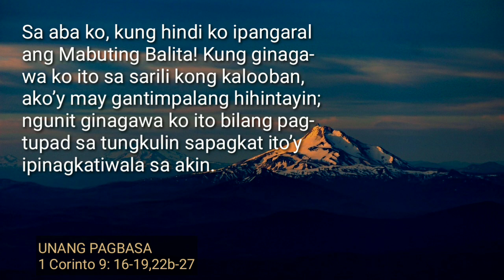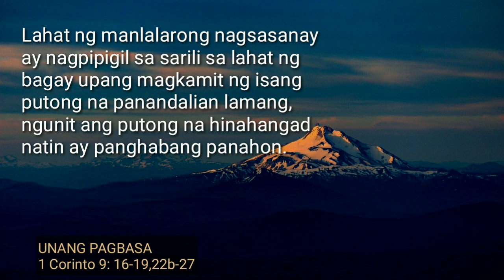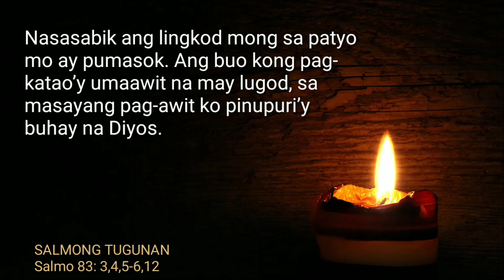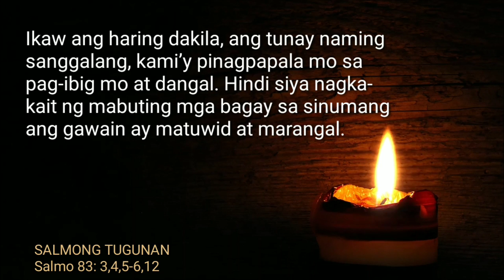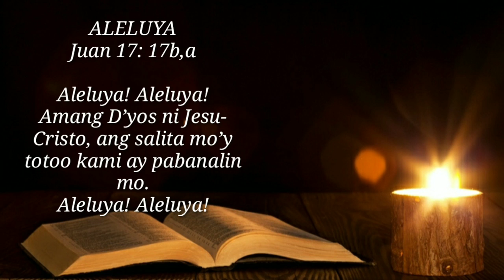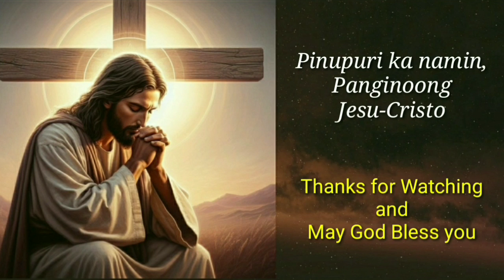FSMJ | SEPTEMBER 13, 2024 | DAILY MASS READING | ANG MABUTING BALITA NG PANGINOON | SALITA NG DIYOS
TUESDAY ROSARY
THE SORROWFUL MYSTERIES